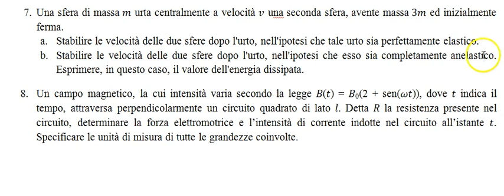quesito 7 punto b Esami di Stato 2019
Esami di Stato 2019